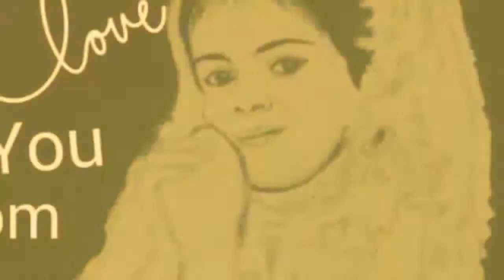AJIT SINGH ART 001